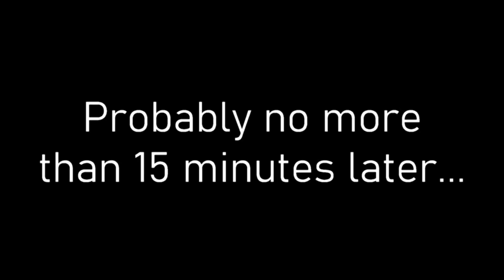Broken | AGSM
First stop motion with the newly extended living room area (in case you were wondering why the main space looked a bit different).

Michelle gets a fancy new computer, giving her old one to her barbaric siblings. Although she tells them not to fight over it, they do anyway and end up breaking it…

This AGSM was actually based off of my brother and I when we were kids. My mom had an old 1st generation iPad that was replaced by a later model in 2013 when the original iPad started to not have much space and not be compatible with modern apps. Since this iPad still worked, it was given to us which we constantly fought over. I always wanted it for Minecraft and my brother wanted it for YouTube.

Also (not intentionally) this AGSM happened to be finished at the exact same time I had recently gotten a new laptop as well as the newest version of my editing software for college next year. This was probably the most well-timed coincidence and if anyone asks, no this stop motion was not inspired by that. What’s the deal with my stop motions causing something to happen in real life? I made a stop motion about getting sick a few months ago right before having a flu variant in real life.